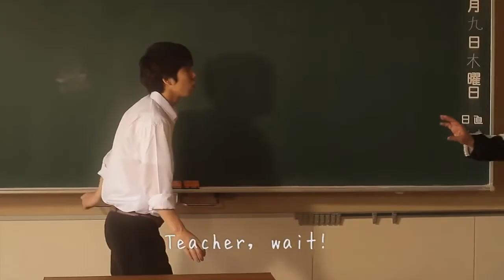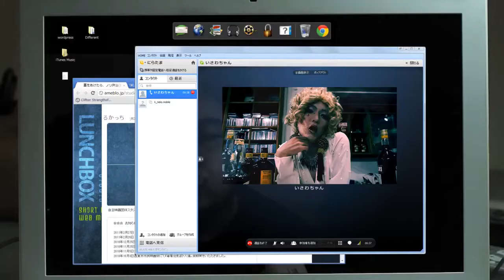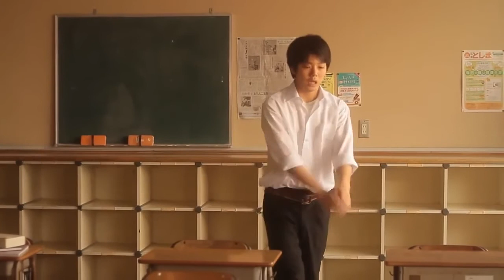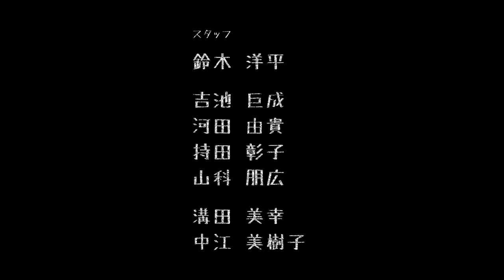Quite Ordinary Japanese gay themed short movie